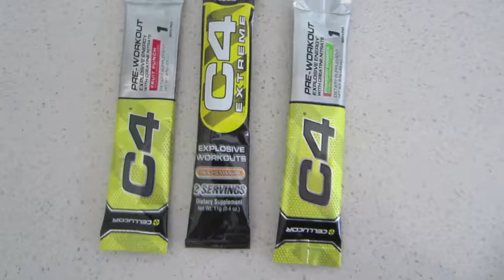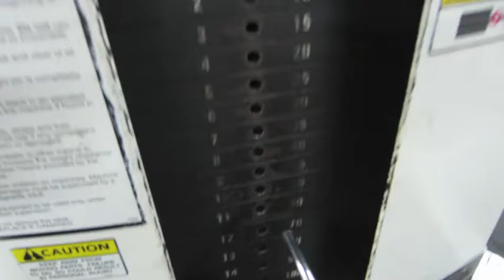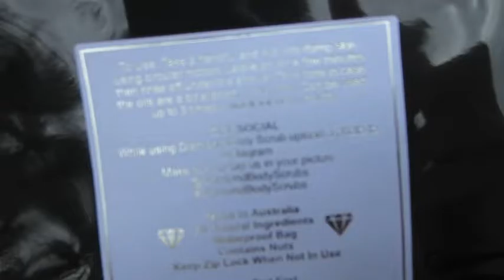Smooth & Sexy... Scrub? | Vlog #11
Guess what finally arrived!

My Diamond Body Scrub! I use it to help keep my skin looking smooth, sex and awesome!